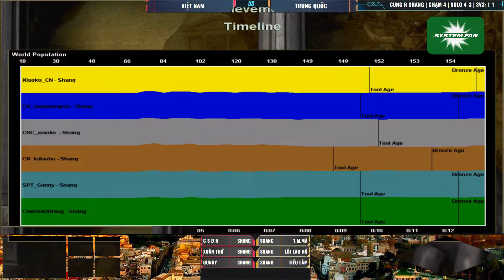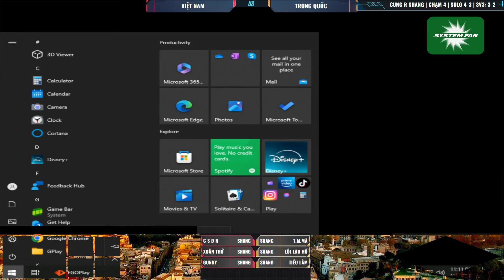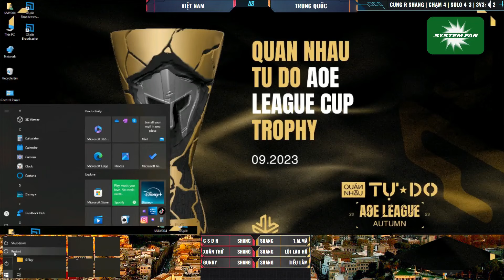AOE | 33 Shang | Csdn. XThu. Gunny vs China